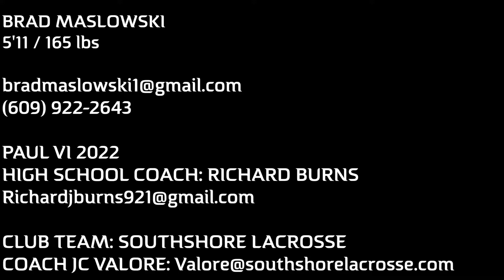Brad Maslowski 2020 Fall Lacrosse Highlights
Brad Maslowski
2022 Midfielder
Paul VI High School
SouthShore